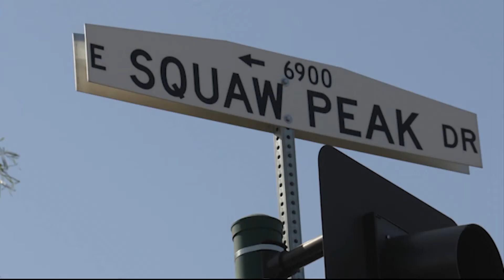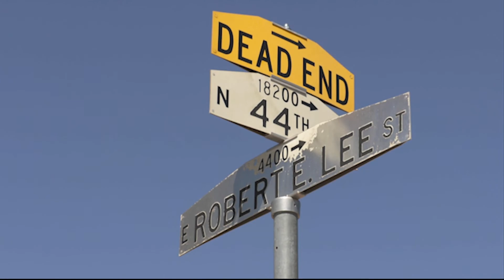Street Sign Changes | Cronkite News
The Phoenix City Council is changing the names of two Phoenix streets: Robert E. Lee St. and Squaw Peak Dr. Learn more about the process and who decides on the new names. (Video by Melissa Zaremba/Cronkite News)